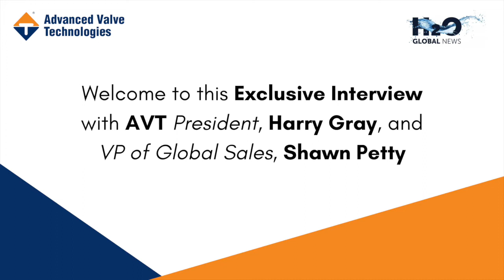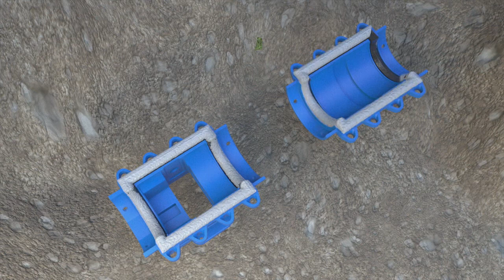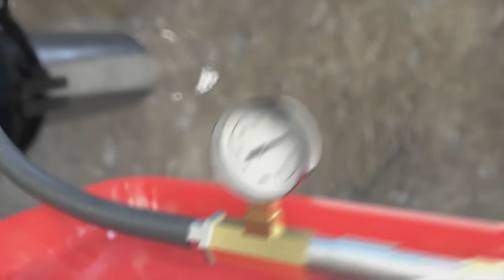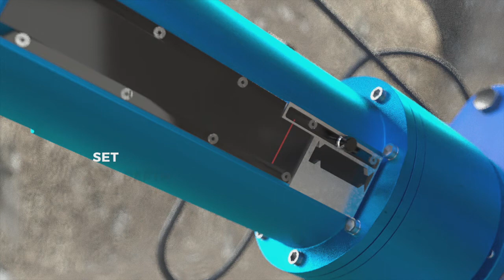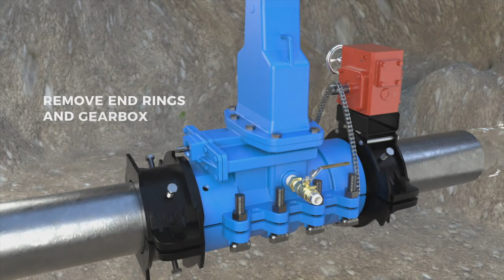Exclusive Interview with AVT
In this exclusive video interview, H2O Global News editor Sion Geschwindt speaks to AVT's President, Harry Gray and VP of Global Sales, Shawn Petty to discuss the importance of valves for the water industry. Watch the video to learn more.

View the latest news, articles, case studies and more from the water and wastewater industry